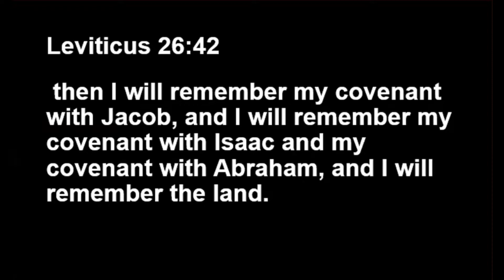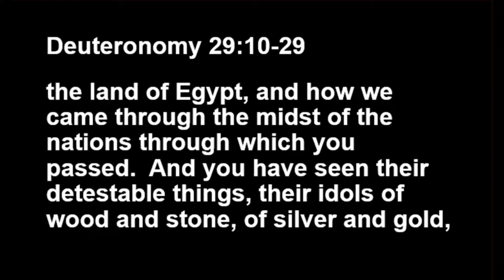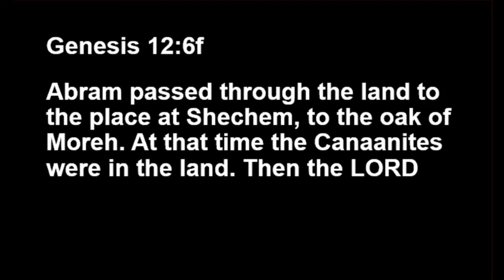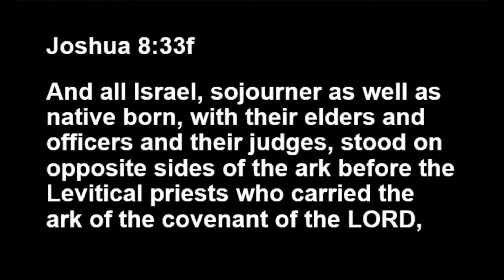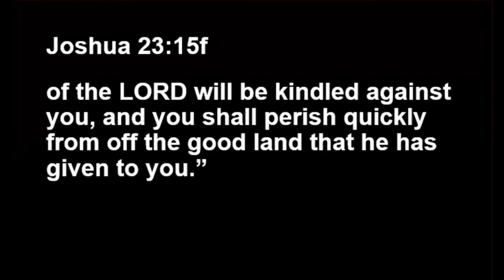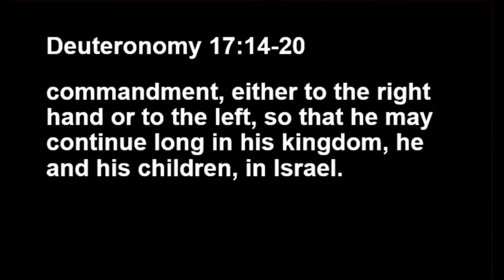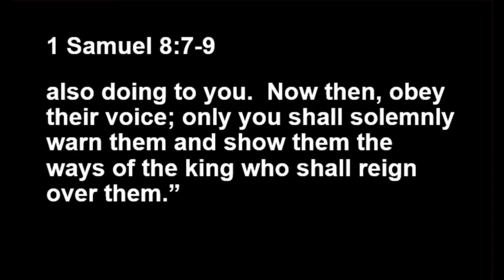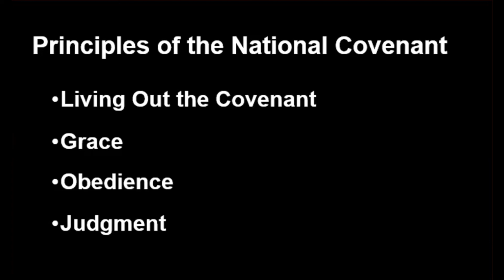2022 0412 - The National Covenant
Church of Christ on Fishinger Road
Tuesday Morning Bible Class
March and April, 2022
"The God Who Keeps His Word"

9-Week Class Plan:
March 1 - The God of Covenants
March 8 - The Edenic Covenant
March 15 - The Adamic Covenant
March 22 - The Noahic Covenant
March 29 - The Abrahamic Covenant
April 5 - The Mosaic Covenant
April 12 - The National Covenant
April 19 - The Davidic Covenant
April 26 - The New Covenant